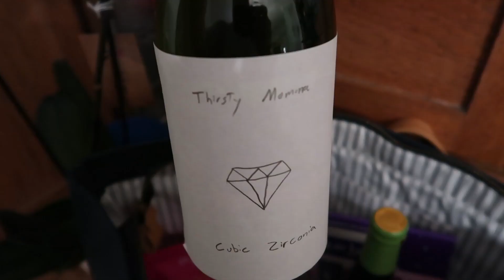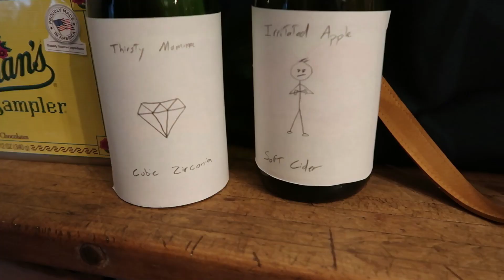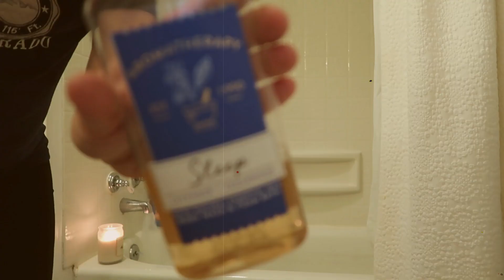Mothers Day Surprise!